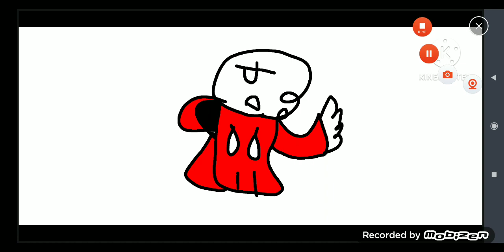como ganhar mais inscritos no seu canal 🤔